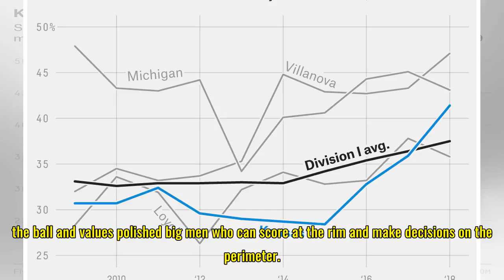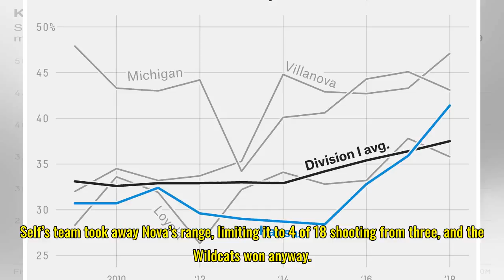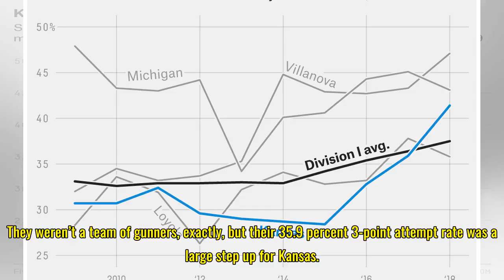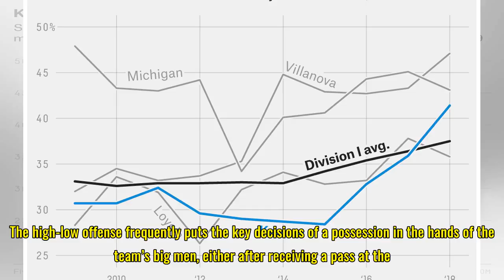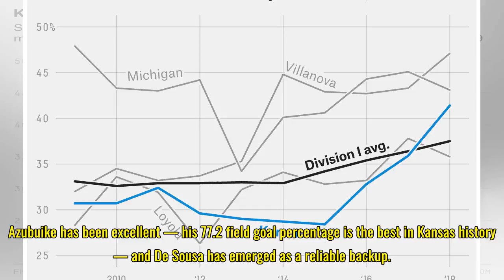Kansas Is The Only Final Four Team Playing Modern Basketball